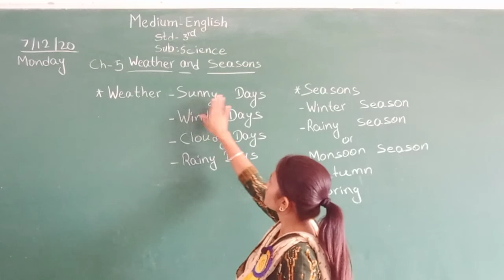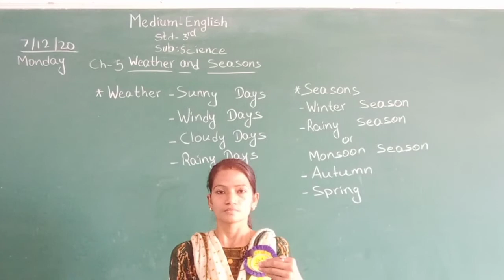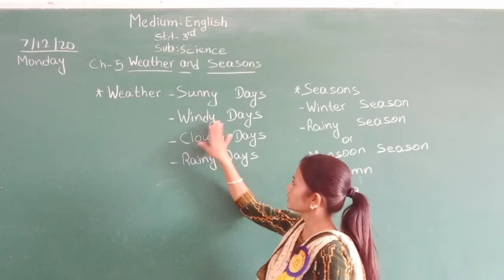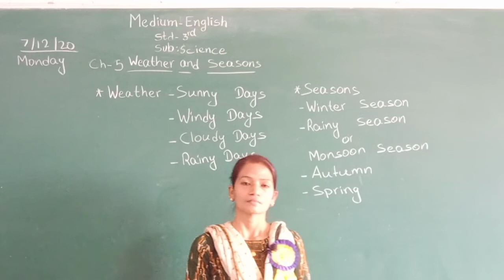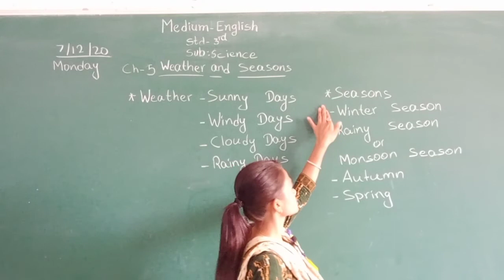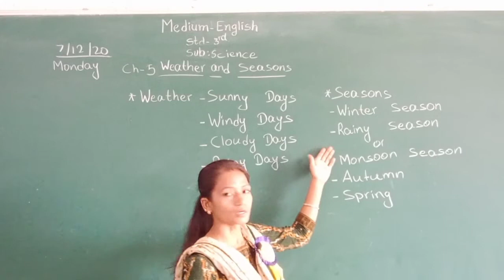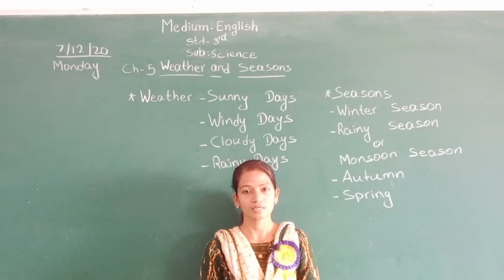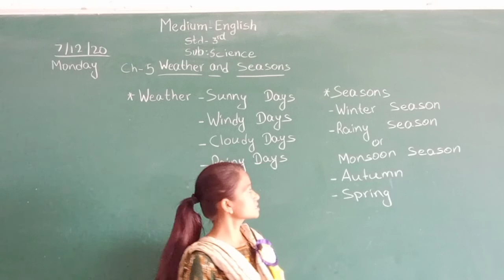STD 3 ENGLISH MEDIUM SUB SCIENCE CH 5 WEATHER AND SEASON